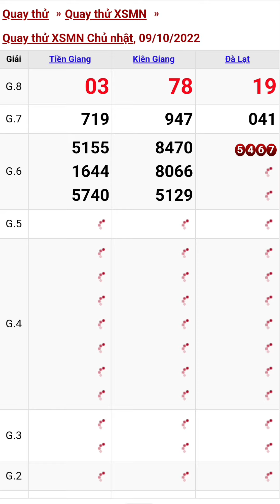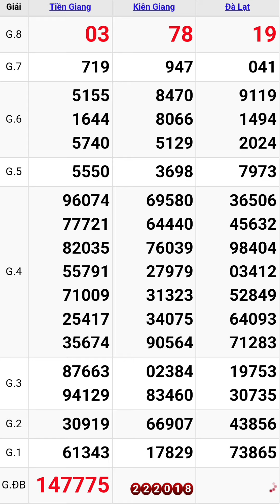Quay thử xổ số miền nam hôm nay chủ nhật ngày 9/10/2022 #8 tiền giang - kiên giang - đà lạt